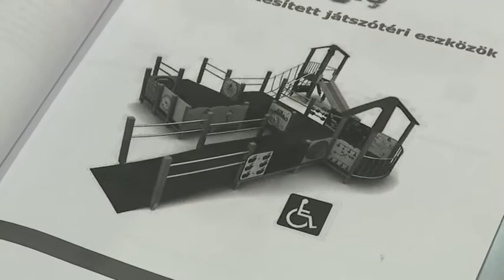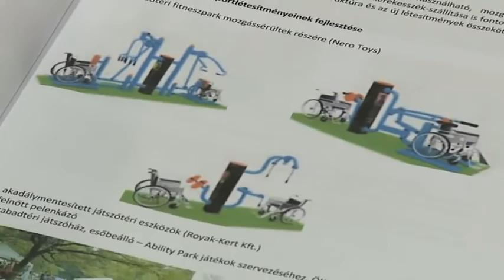Intézményünk is részt vesz a Normafai közösségi tervezésben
A Hegyvidéki Önkormányzat a Fogyatékosok Országos Diák- és Szabadidősport Szövetségével és a Magyar Paralimpiai Bizottsággal együttműködve közösségi tervezési programot indított el a sérültekkel foglalkozó intézmények, szervezetek képviselőinek a bevonásával, hogy feltárják azokat a lehetőségeket, milyen eszközökkel, megoldásokkal lehet a fogyatékossággal élők számára is használhatóbbá tenni a Normafát, annak rehabilitációja során.
Ezen a közösségi tervezésen intézményünk a kezdetektől részt vesz, hi
szen pedagógiai tevékenységünk egyik alapelve, célja és feladata a minél teljesebb társadalmi integráció elérése, megvalósítása mind az iskoláskor ideje alatt, mind az közoktatási ellátásból kikerülve.Azonban ahhoz, hogy a fogyatékkal élők képesek legyenek beilleszkedni a társadalomba, nem elég a képességeiket fejleszteni. Legalább ennyire fontos, hogy számukra is elérhetővé, használhatóvá tegyük környezetünket.